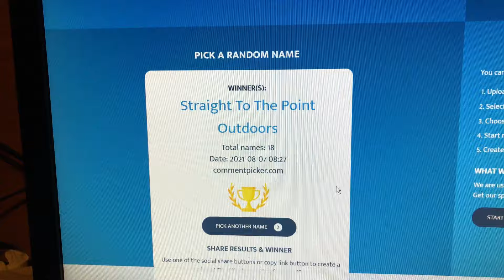Lake Caroline with Uncle Buck - Giveaway winner announced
Met ol Buck down at Caroline this afternoon for some, hot, muggy, slow bass fishing - Also announcing winner of giveaway on this video. I appreciate everyones support over the last year.